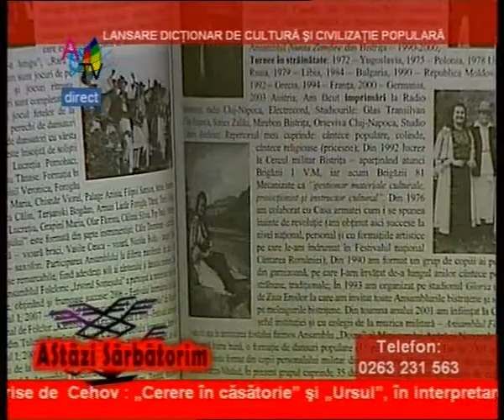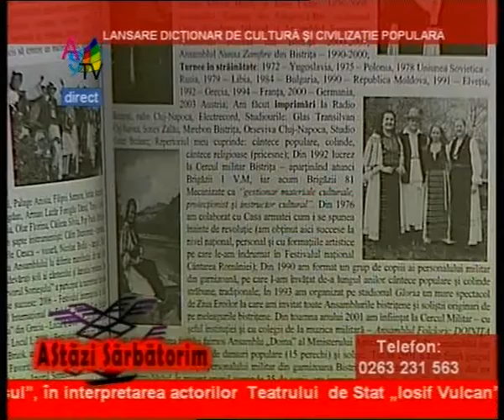Lansare dictionar de cultura populara_clip3.wmv